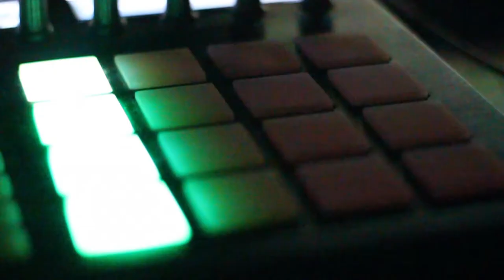Aftermovie@Alvear Garden (Martinez)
Filmado y editado por
Jonathan Adrian Petrussi

Track:
Markus Gibb - Sourness